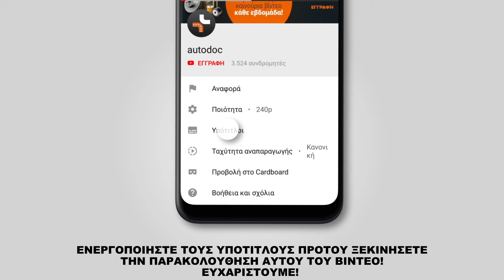Πώς αντικαθιστούμε ελατήριο εμπρόσθια ανάρτησης σε TOYOTA LAND CRUISER PRADO 3 [ΟΔΗΓΊΕΣ AUTODOC]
Πώς αντικαθιστούμε ελατήριο εμπρόσθια ανάρτησης σε TOYOTA LAND CRUISER PRADO 3 (J120) 3.0 SUV 09.2002–08.2010 [ΟΔΗΓΊΕΣ AUTODOC]

Το ελατήριο εμπρόσθια στα αυτοκίνητα TOYOTA FJ CRUISER (GSJ1_) (11.2010) / TOYOTA Land Cruiser Prado 150 (J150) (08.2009) / LEXUS GX (J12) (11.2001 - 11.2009) / LEXUS GX (11.2009), θα πρέπει να αντικαθίσταται κανονικά, με μια συγκεκριμένη διαδικασία. Παρ’ όλα αυτά, ενδέχεται να υπάρξουν ελάχιστες διαφοροποιήσεις, λόγω συγκεκριμένων χαρακτηριστικών του σχεδιασμού του οχήματος.

🔝 Οι κορυφαίες μάρκες που παράγουν ελατήρια ανάρτησης: KYB, LESJÖFORS, STARK, MONROE, RIDEX

🛠️ Τα εργαλεία που χρειάζεστε για να αντικαταστήσετε ελατήριο εμπρόσθια ανάρτησης:
- συρματόβουρτσα
- σπρέι WD-40
- γράσο χαλκού
- γερμανοπολύγωνο No.14
- γερμανοπολύγωνο No.17
- γερμανοπολύγωνο No.19
- γερμανοπολύγωνο No.22
- καρυδάκι no.12
- καρυδάκι no.14
- καρυδάκι no.16
- καρυδάκι no.17
- καρυδάκι no.19
- δυναμόκλειδο
- mανέλα κολαούζου
- σφυρί
- zουμπάς
- γαλλικό κλειδί
- λοστός
- υδραυλικός συμπιεστής ελατηρίων αμορτισέρ
- υδραυλικός σασμανόγρυλος
- σφήνα τροχού